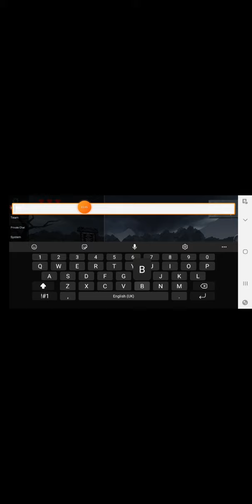game rode evil blockman go